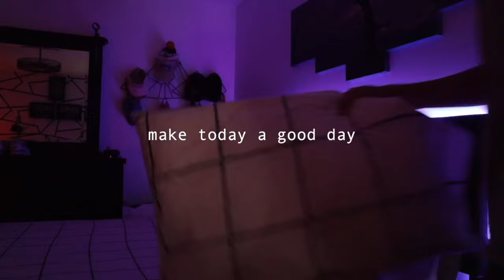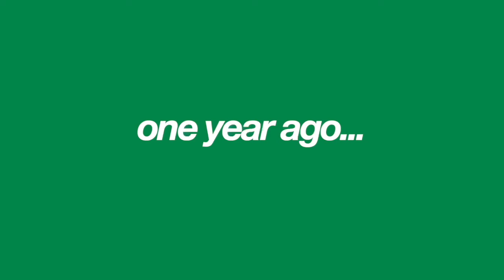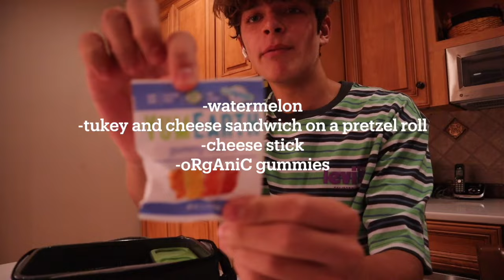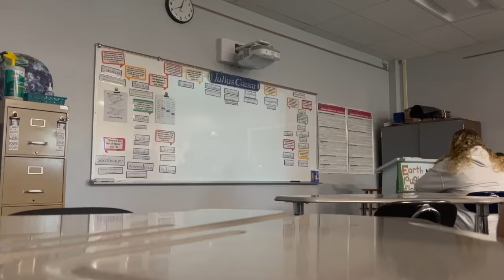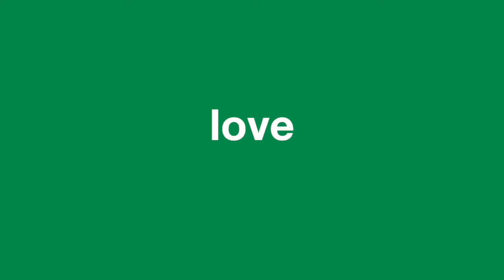first day of school GRWM + vlog *sophomore year*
i filmed this video like a month ago but... i totally forgot about it until last week!! sorry HAHAH...i hope u liked it tho. comment some video ideas that you want to see from me soon :)

instagram - @gavin.yt (spam is @dr.gavinn)

subscriber goal - 20K by the end of 2022 (we got this)

frequently asked questions :
what camera do you use? - canon cos m50 mark ii & canon g7x mark ii

if ur down here…u da best  - gavin holcombe